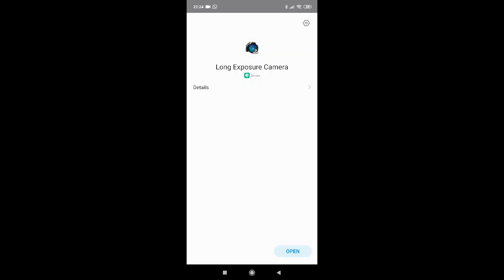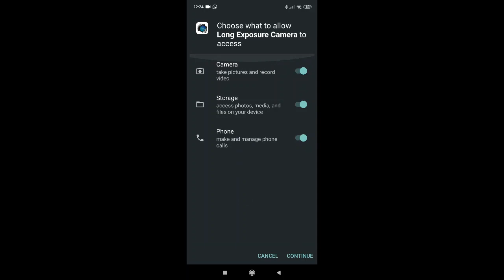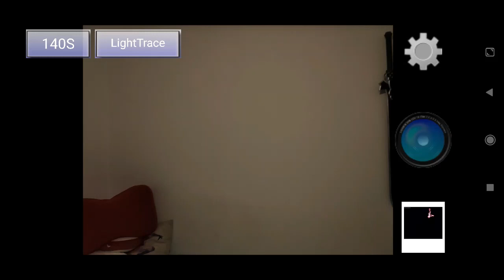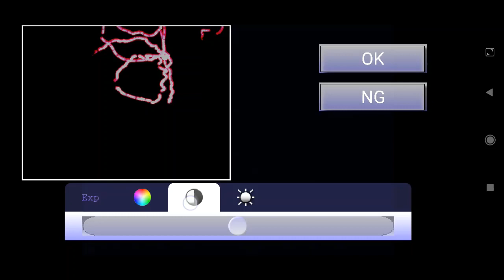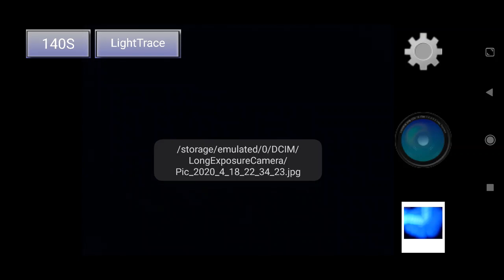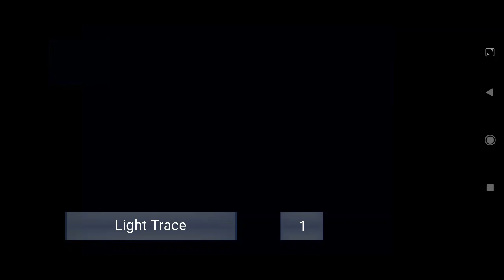צילום בעזרת אור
סרטון הדרכה - ציור בעזרת אור ע"י שימוש באפליקצייה long exposure camera 2

מומלץ הכין מראש, פנסים בצבעים שונים, ניילון, טושים צבעוניים וסמן לייזר במידה ויש.
הצילום יתבצע בחדר חשוך לטובת האפקט הטוב ביותר.